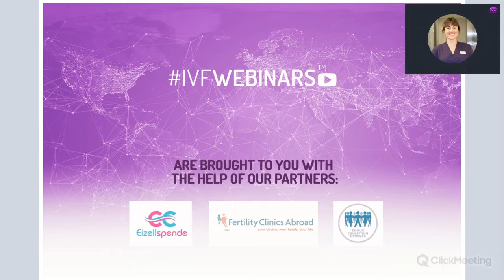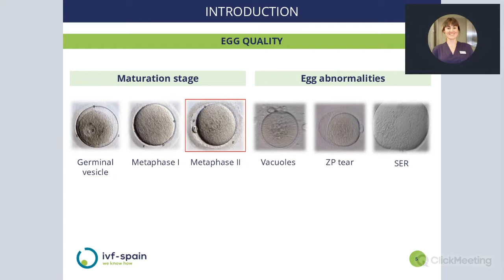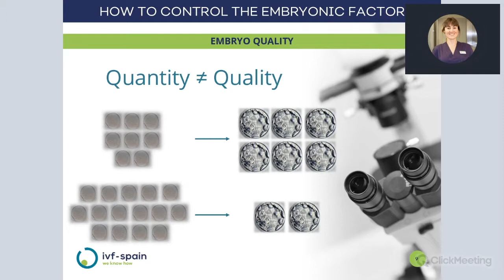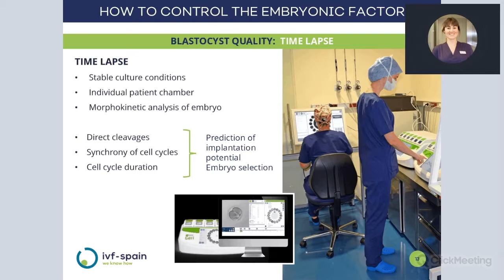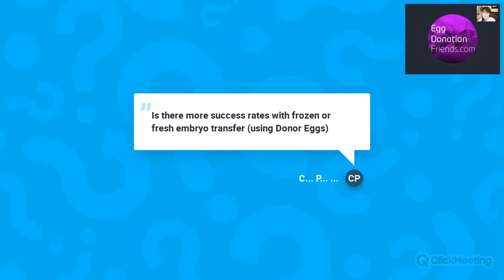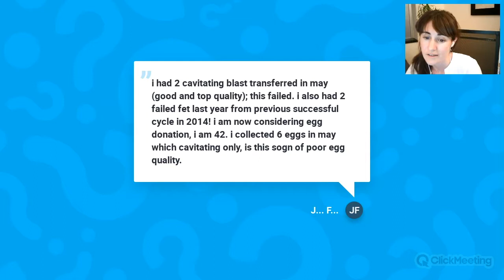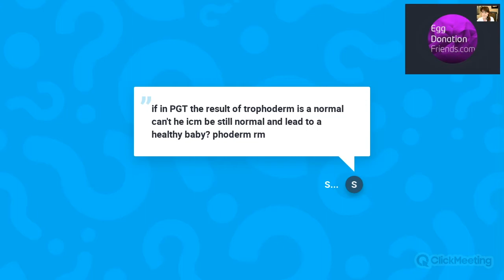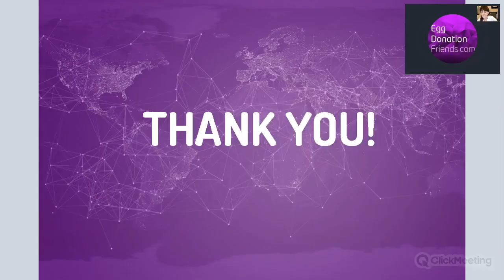Embryo quality – what can be done differently when your IVF failed?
One of the main predictors of IVF success is embryo quality. To know the mystery behind the embryos is crucial then and understanding the dependence of all the factors makes finding further treatment options possible. This IVFWEBINARS gives information about the link between morphology of the embryo, implantation and clinical pregnancy rates. The embryologist Laura Van Os from IVF Spain presents the topic and next answers the question from attendees during the live event.